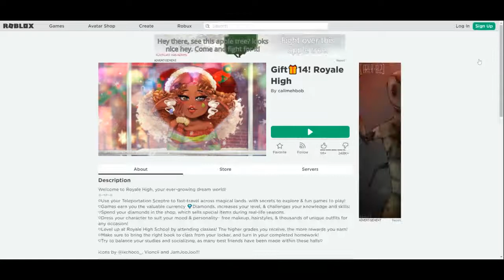playing Royale High because im bored (roblox)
my second video with my voice
ik it sounds cringe ;)
sorry idk why comments are off ;-;